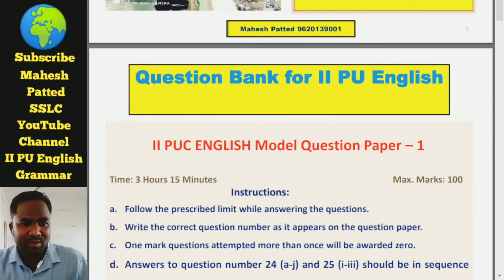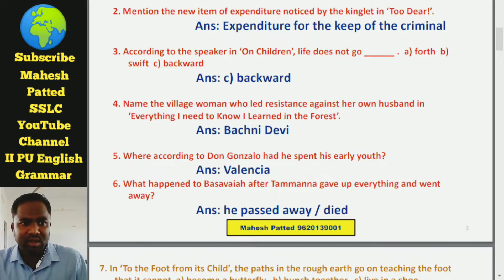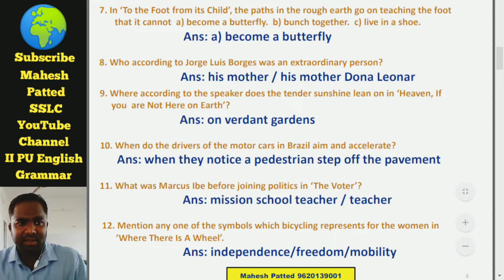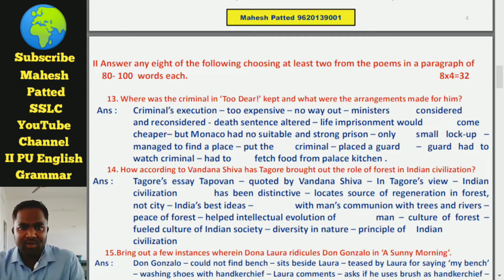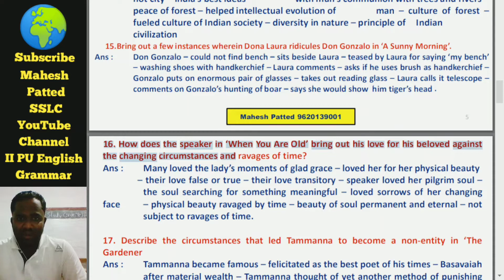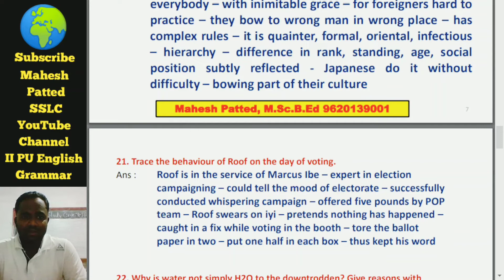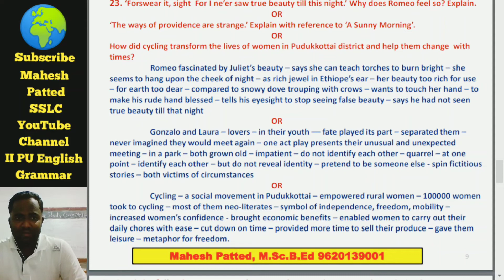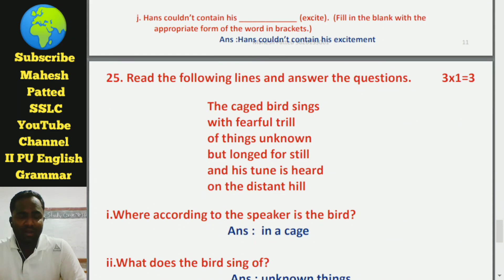II PU MODEL QUESTION PAPER SOLVED 1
II PUC  ENGLISH MODEL SOLVED PAPER | II PUC ENGLISH MODEL PAPER | QUESTION PAPER SOLVED ENGLISH